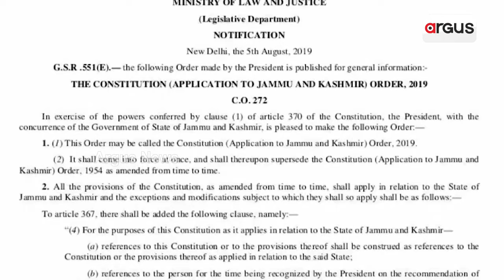ତିନି ରାଜ୍ୟରେ ପ୍ରଧାନମନ୍ତ୍ରୀ ମୋଦିଙ୍କ ମାରାଥନ ପ୍ରଚାର || PM Narendra Modi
ବିହାର, ପଶ୍ଚିମବଙ୍ଗ ପରେ ମଧ୍ୟପ୍ରଦେଶରେ ବିଶାଳ ରୋଡ ଶୋ' । `ଫିର୍ ଏକ ବାର୍ ମୋଦି ସରକାର' ନାରାରେ କମ୍ପିଲା ସଭାସ୍ଥଳ । `ସନାତନ ବିରୋଧୀ ଦୁର୍ନୀତିଗ୍ରସ୍ତ ଇଣ୍ଡିଆ ବ୍ଲକ୍' । ରାଷ୍ଟ୍ର ବିରୋଧୀଙ୍କୁ ଜବାବ ଦେବାକୁ ମୋଦି ଲୋଡ଼ିଲେ ଜନତାଙ୍କ ସମର୍ଥନ ।